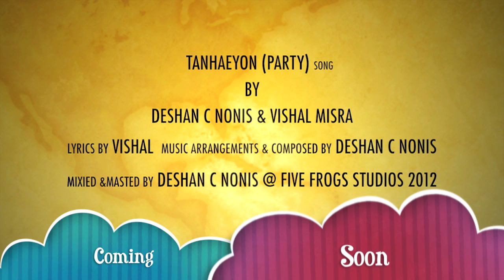Tanhaeyon (Party) Promo Video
Title : Tanhaeyon (Party)
Vocals Deshan C Nonis & Vishal Misra
Mixed and mastered by Deshan C Nonis @ FIVE FROGS MUSIC 2012
(Ali More Angana) Original Credits for Shubha Mudgal